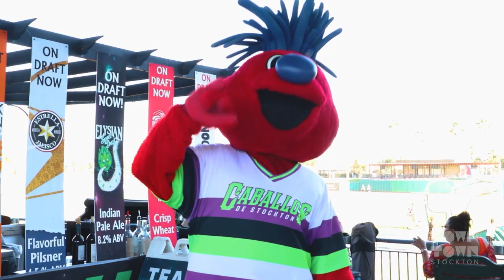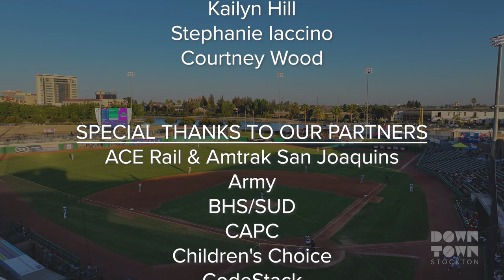National Night Out 2024 Recap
NNO COMMITTEE MEMBERS

Elisa Bubak

Shaun Chatrath
Jordan Feneck

Kailyn Hill
Stephanie Iaccino
Courtney Wood

ACE Rail & Amtrak San Joaquins
Army

BHS/SUD

CAPC
Children's Choice

CodeStack

Comp. Health: YMHDA

DCA

DCSS
DEIA

Downtown Stockton Alliance
EEDD/Worknet

El Concilio - AB 109 Probation Re-Entry
Emergency Food Bank
Equity Alliance Group

Girl Scouts
Greater Stockton Chamber

SJC HR/Recruiting

Harvest Home Animal Sanctuary
Head Start
Joy Neas Chalkart

LAZ Parking
Mary Magdalene
Mexican Heritage Center
MorningStar Lodge

OES
Parents By Choice

RTD

SJC End HT Non-profit

SJC Probation (Crossroads Unit)

SJVV

STEM Programs
San Joaquin Office of Education

Scottish Rite Temple

Stockton Civic Theater
Stockton Kings
Stockton Ports

Student Engagement and the Arts
TCSJ
Triple P
UOP Athletics
Underground Arcade
Uplift All
Visit Stockton

YMCA

Youthbuild San Joaquin